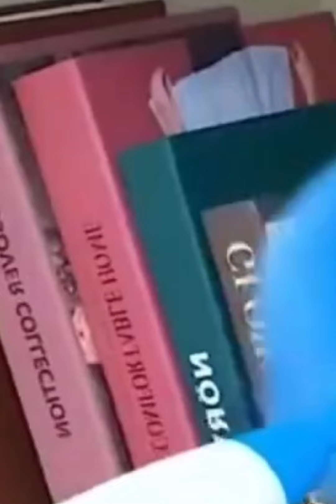احدث رفايع المطبخ كل الأدوات المنزلية الرائجة للعروسة ومراجعات منتجات أدوات منزلية HOME GADGETS 2024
احدث رفايع المطبخ كل الأدوات المنزلية الرائجة للعروسة ومراجعات منتجات أدوات منزليةواسعارالجملة2023احدث رفايع المطبخ كل الأدوات المنزلية الرائجة للعروسة ومراجعات منتجات أدوات منزلية واسعار الجملة2023 المنزلية لجهاز العروسة kitchen tool utensils for every home modernبنوضح احدث الأدوات المنزلية الرائجة والمهمة لمطبخ العروسه بالكامل جميع رفايع المطبخ للعروسه من الابره للصاروخ بضائع متوفره والجوده العاليه والسعر التنافسي وكمان عروض معرض منزلي الأدوات المنزلية HOME GADGETS بنوفر اسعار منتجات بلاستيك العروسة كامل وكمان اطقم الحلل الجرانيت الاصلي والتقليد واستخدامه واسعاره واطقم البروسلين والتيفال والالمنيوم الدهان الاصلي والتقليد وكمان بتكلم عن جميع الأجهزة الكهربائية من الثلاجه مروراً بالبوتجاز والسخان والتكيف والغسالات والبوتاجازات اهم استخدامات العروسه بالكامل من منظمات المطبخ والحمام أفكار لديكورات منزلية رائعه ومبتكرة والحيل والافكار الجديدة كل ما يلزم المطبخ الحديث بنقدم ريفيوهات ومراجعات منتجات أدوات منزلية لا غنى عنها في كل بيت وبنوضح مميزات وعيوب المنتجات كل جديد معرض منزلي للادوات المنزليه فيديو جديد ومميز لجديد الأدوات المنزلية هنشوف مجموعه من الادوات المنزليه الحديثه والأجهزة والأدوات الكهربائية والمنظمات الدولاب ومنظمات المطبخ ومنظمات الحمام مجموعه من الادوات والحيل والافكار والابتكارات اللي ما فيش ست بنت تستغنى عنها واسعار منتجات ادوات منزليه ادوات منزليه بالجمله استغلال المساحات الصغيره ادوات متعدده الاستخدامات لكل عروسه وست بيت شاطره بنقدم ليكي مجموعه من النصائح المهمه في عالم الادوات المنزليه والاجهزه الكهربائيه والريفيوهات اللي من خلالها تحافظي على كل منتج عندك في بيتك وبنوضح المنتجات المنزليه الاصليه والاجهزه الكهربائيه الاصليه من المنتجات التقليدمجموعه كبيره من الأدوات المنزلية والأجهزة الكهربائية ومجموعة من الحيل والافكار والابتكارات اللي ما فيش ست بيت تستغنى عنها وهنوضح كمان اسعار بعض المنتجات المنزليه واماكن تواجدها لو حضرتك اول مره تشوفيني يا ريت تشتركي في القناه في الفيديو ده هدفنا اننا نساعدك في تنظيم وتركيب بيتك لان المنتجات اللي هنعرضها من الادوات المنزليه هتوفر لك كثير من الوقت والجهد وهتساعدك في استغلال المساحات الصغيره سواء في المطبخ او فى البيت مجموعه من منظمات المطبخ ومنظمات الحمام مجموعه متميزه جدا دايما بتقدم لكم احدث الاختراعات والتكنولوجيا الحديثه في عالم الادوات المنزليه لو حضرتك مهتمه بمجال الادوات المنزليه والاجهزه الكهربائيه  الصح معانا مجموعه متميزه من الفيديوهات اللي بتوضح كثير من المنتجات المنزليه والادوات المنزلية New gadgets Appliances أدوات منزلية مفيدة ومذهلة للمطبخ حيل وأفكار مذهله أجهزة ذكيةرفايع المطبخ المهمة لكل عروسة عربية من مشتريات رفايع المطبخ للعروسة حيث يوجد أوانى متعددة الاستخدامات سلسلة جهاز العروسة أدوات ومنظمات منزلية رائعة ومفيدة لكى ومنظمات المطبخ ايكيا حيث تطوير البيت واستغلال المساحات الصغيرة وتنظيم البيت وترتيب المطبخ العربي من المحيط الى الخليج سواء من السعودية مروراً بالإمارات العربية المتحدة عبورا الى البحرين وأهل المغرب العربي و تونس الخضراء من مصر الى ليبيا سواء كنتى من الكويت او قطر جميع مشتريات من رفايع المطبخ للعروسة العربية
احدث رفايع المطبخ وطريقة الحصول عليها سواء من أمازون او على بابا او على اكسبريس وطرق الشحن المختلفة وصفحات التواصل الاجتماعي فيسبوك و اليوتيوب ومعارض بى تك أدوات كهربائية
planners#الامارات#smartappliancesforeveryone
أدوات مبتكرة للحمام أجهزة وأدوات مبتكرة المطبخ
أجهزة وأدوات متعددة الاستخدامات أجهزة ذكية لكل منزل أجهزة وأدوات مبتكرة أجهزة وأدوات حديثة أجهزة وأدوات حديثة لكل منزل منظمات الحمام منظمات المطبخ
منظمات وأدوات المطبخ والحمام أجهزة وأدوات لكل بيت أختراعات ذكية جداً جديدة أفكار وحيل جديدة لتنظيم وترتيب المنزل أفكار وحيل جديدة لتنظيم وترتيب المطبخ أفكار وحيل وأبتكارات منزليةأفكار وحيل مجنونة لكل بيت
أحدث الأدوات والأجهزة والأفكار الهايلة لتنظيم وترتيب وتنظيف بيتك ومطبخك
جديد الأدوات والمنظمات المفيدة لبيتك ومطبخك
منظمات تركيةAmazing Kitchen Tools and Organizers for a Smart and Organized Home In this exciting video, we  wonderful and useful household tools and organizers specifically designed for the kitchen. Get ready to be amazed by the incredible tricks, ideas, and smart devices that will revolutionize your kitchen experience
عروض الخميس والجمعة والسبت من كل أسبوع
مفاجآت عروض رمضان المبارك
هدايا عيد الام 😍😍😍😍
كل دا واكتر من الابره للصاروخ وجهاز العروسه